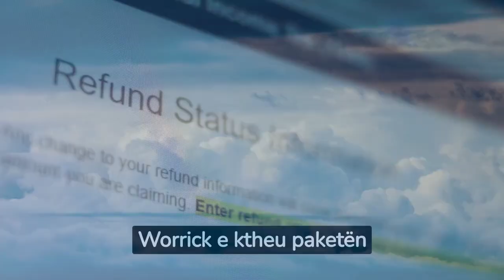Gruaja gjen bretkosë të gjallë në pakon me spinaq